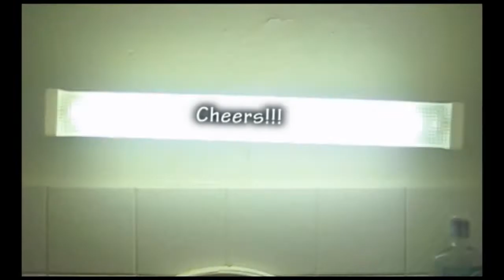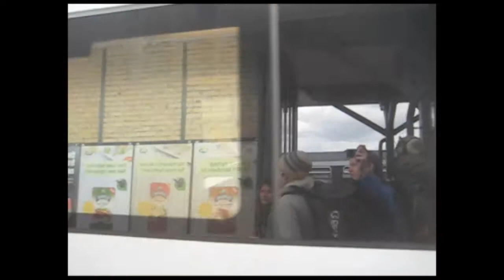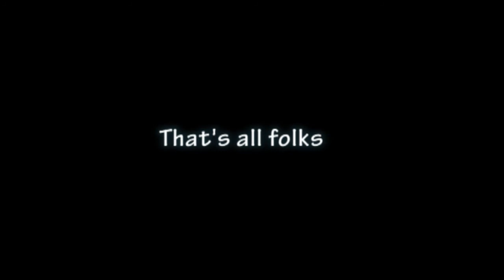Zlin the Documentary Episode 14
It ends in denmark...